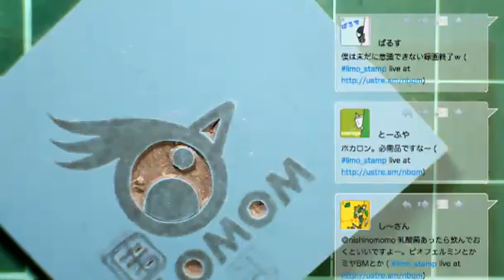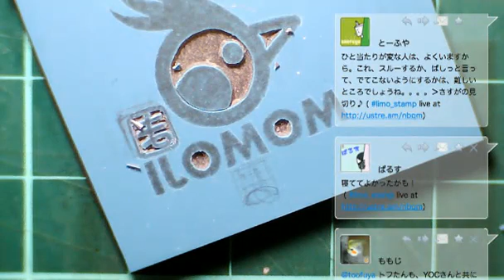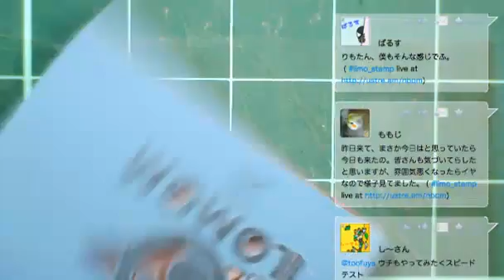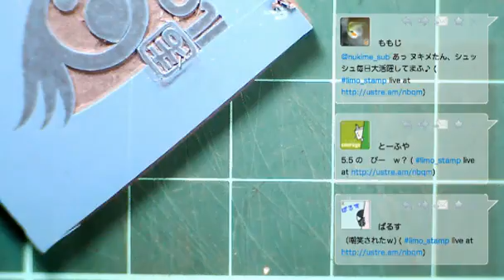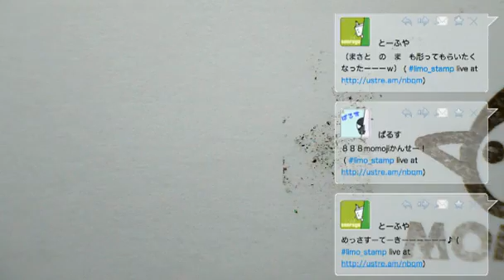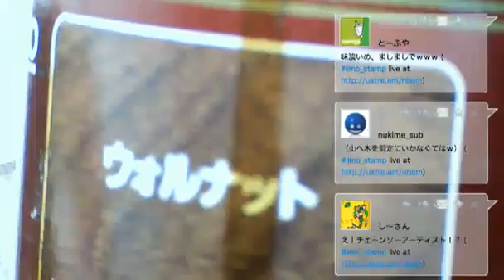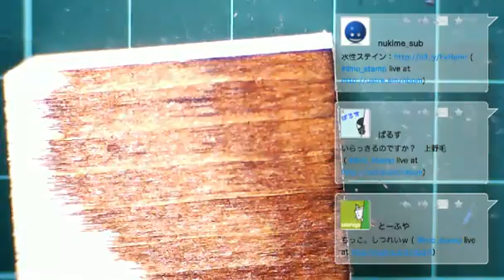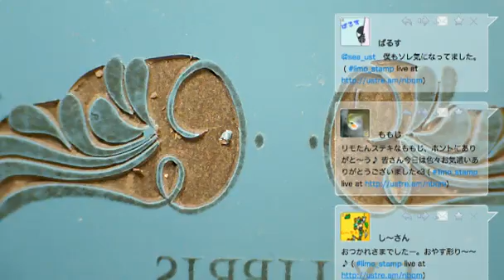ももじつづき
モモジマークを彫りました - Captured Live on Ustream